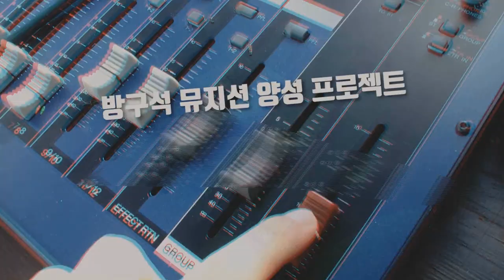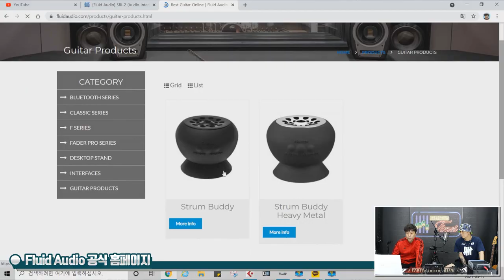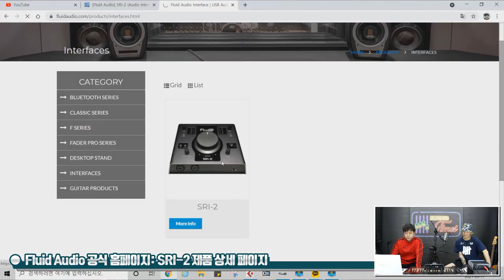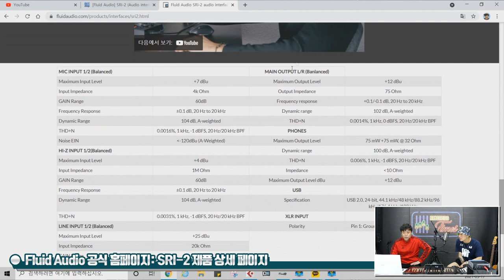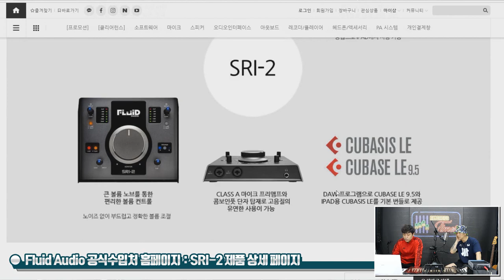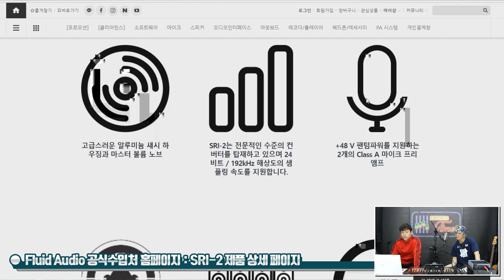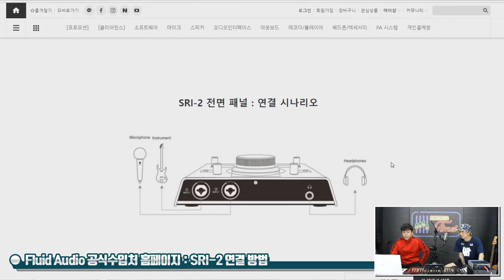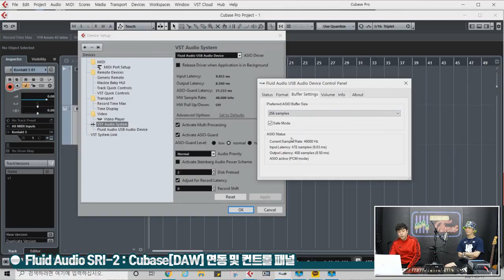[RecordingTimes 331회 Fluid Audio 오디오인터페이스 SRI-2 1편